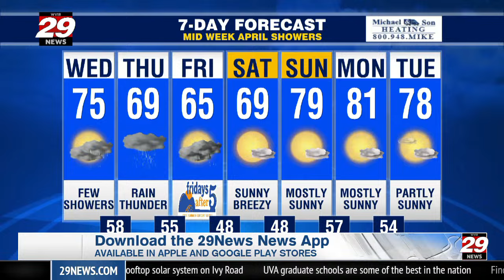29News Morning Rush: Wednesday, April 10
A look at the top stories we're following from the 29News Digital Desk.

- Charlottesville deadly shooting investigation
- James Madison's Montpelier archaeology lab fire
- Recycle eclipse glasses